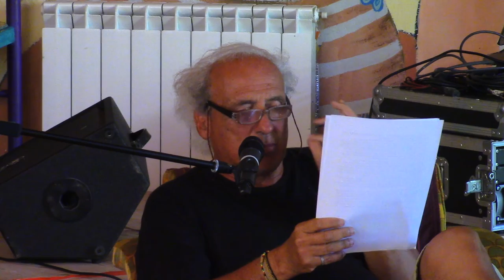Stefano Benni al Festival dell'Immaginazione...animali con comportamenti umani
Lezione di Stefano Benni alla prima edizione del Festival dell'Immaginazione alla libera Universita' di Alcatraz (Santa Cristina di Gubbio -pg)
27 agosto 2015